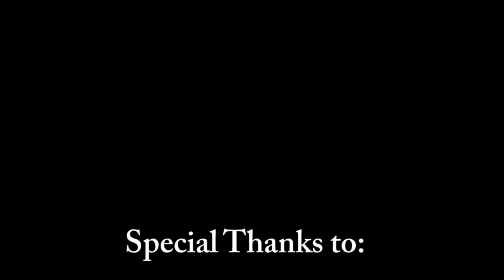TEDxYouth@AntarcticPeninsula - Zach Butler on rising sea levels and his homeland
Zach Butler is a senior at Landstown High School and Technology Academy, and attends the Advanced Technology Center (ATC). He wants to go to college for computer engineering and graduate with a masters or doctorate to become the chief technology officer of a huge processor company, like Intel or NVIDIA. He loves computers, electronics, ham radio, and programming, but balances it with boy scouts, hiking, biking, swimming, and camping. Zach feels strongly about preservation and sustainability, both in business and at home. He is extremely active in his Future Business Leaders of America chapter at the ATC. They host expos, man booths, and teach classes about how IT departments can go green and cut thousands of dollars at the same time with things such as virtual machines and thin clients.

About TEDxYouth@AntarcticPeninsula
TEDxYouth@AntarcticPeninsula took place at Palmer Research Station during a Students on Ice expedition to the Antarctic. While on the Great White Continent, students learned about climate change from a first-hand perspective and were immersed in the wonder of nature. TEDxYouth@AntarcticPeninsula aims to inspire youth with the power of "ideas worth spreading" and contribute to the global conversation surrounding the environment by sharing unique Antarctic-inspired stories.